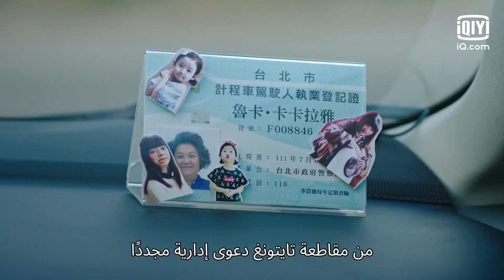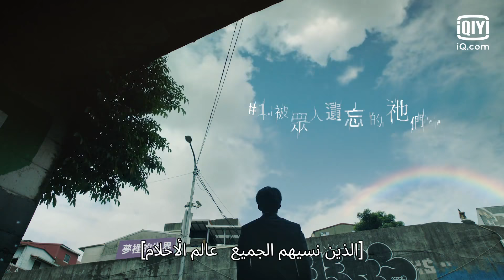أهى روح إبليس؟ | لا تمطر في أرض ملحدة الحلقة 1 الجزء 1 | iQiyi Original